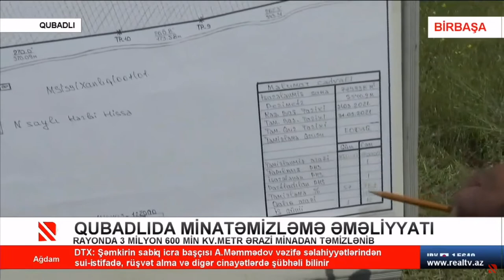Qubadlıda minatəmizləmə əməliyyatı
Rayonda 3 milyon 600 min kv.metr ərazi minadan təmizlənib